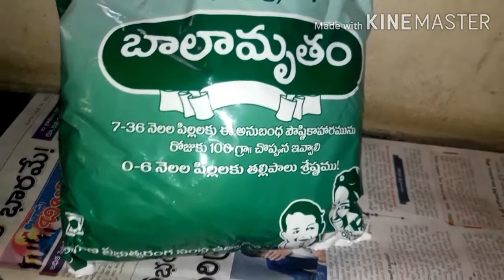బాలమృతమ్ పిండితో అమృతంలంటి సున్నుండలు | Howtopreparesunnundalu | baalamruthamsunnundalu laddulu